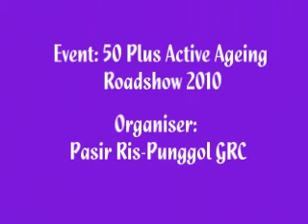Performance Linedance on 27 Nov. 2010.wmv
Performance Linedance on 27 Nov. 2010
Event: 50 Plus Active Ageing Roadshow 2010
Organiser: Pasir Ris-Punggol GRC
Performed by Jenny Tan's Students, The Honeybeez